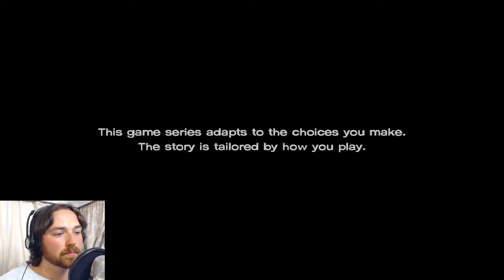The Walking Dead: A New Frontier | Episode 1 - Part 1 | Walkthrough